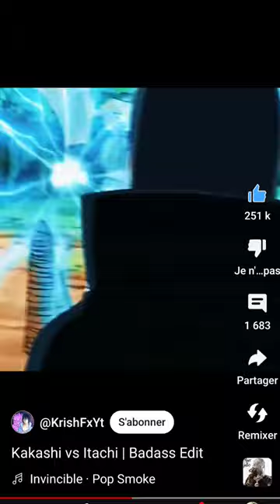kakashi vs Itachi Uchiha